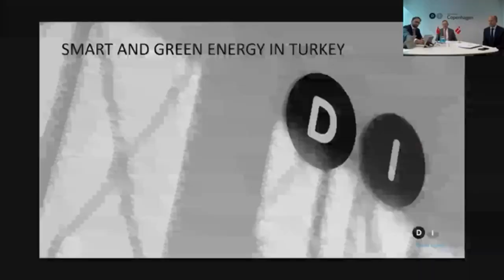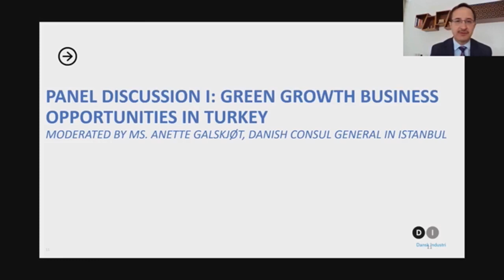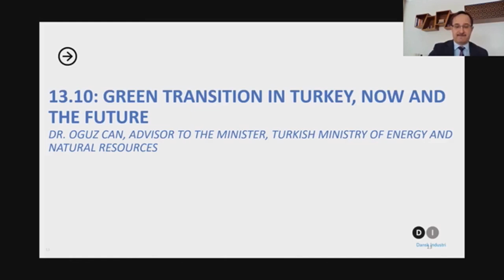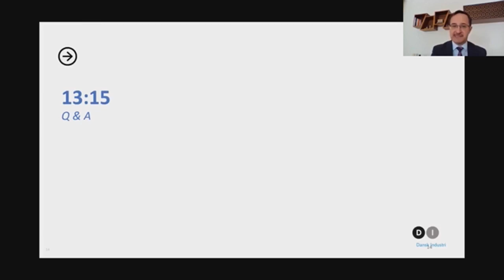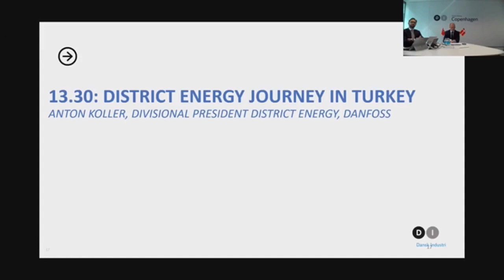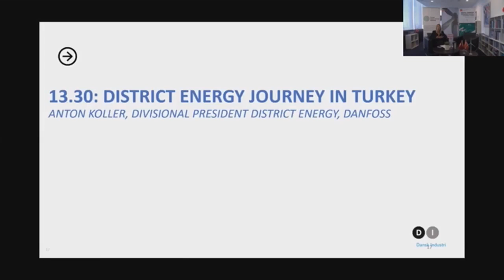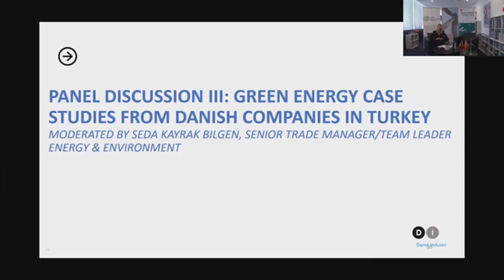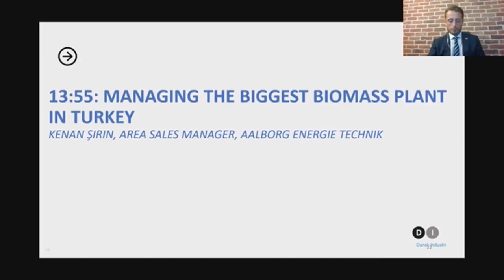WEBINAR: Smart and Green Energy in Turkey by Dansk Industri & Trade Council Turkey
The Confederation of Danish Industry and the Trade Council in Turkey organized "Smart and Green Energy in Turkey" web-event to create awareness for relevant Danish companies and stakeholders on the Danish/Turkish energy partnership and in relation to the planned Smart and Green energy delegation from Denmark to Turkey in March 2021. The distinguished speakers are:

Mr. Jens Holst-Nielsen, Director, Global Market Development, Confederation of Danish Industry
Mrs. Anette Snedgaard Galskjøt, Consul General of Denmark to Turkey
Mr. Danny Annan, Danish Ambassador Designate to Turkey
Mr. Dr. Oguz Can, Advisor to the Turkish Minister of Energy and Natural Resources
Mr. Hans Peter Slente, Senior Advisor, Danish Energy Industries Federation - DI Energy
Mr. Kristoffer Böttzauw, Director General, Danish Energy Agency
Mr. Anton Koller, Divisional President District Energy, Danfoss A/S
Mr. Dennis Holte Skov-Albertsen, Sector Counsellor for Energy, Royal Danish Embassy in Ankara
Mrs. Seda Kayrak Bilgen, Senior Trade Manager/Team Leader Energy & Environment
Mr. Okan Uykan, Country Manager, Resolux Group
Mr. Kenan Şirin, Area Sales Manager, Aalborg Energie Technik A/S

We thank all our distinguished speakers and participants to the webinar!